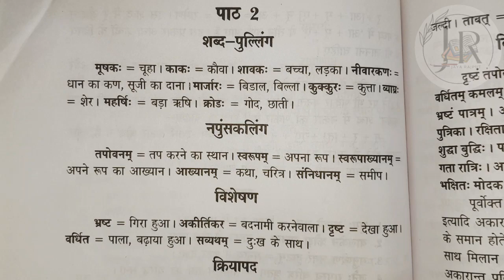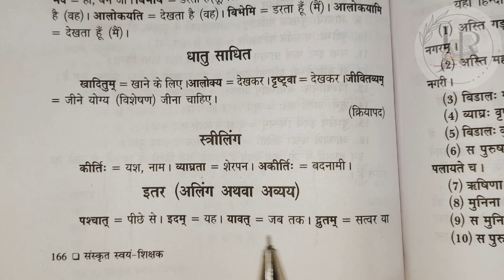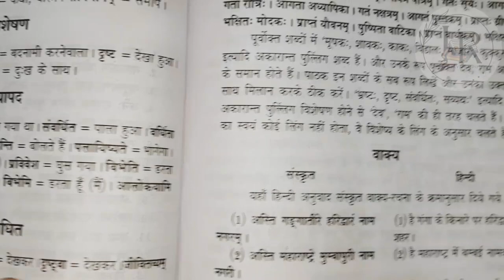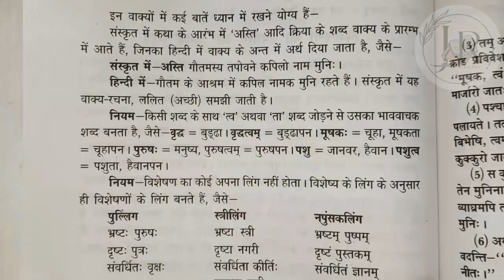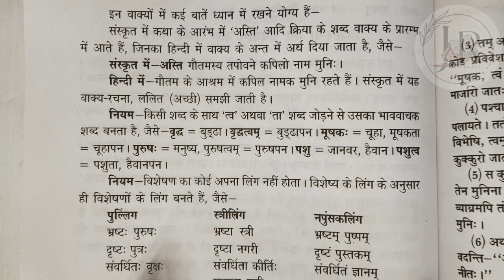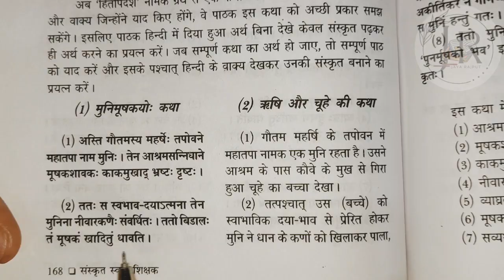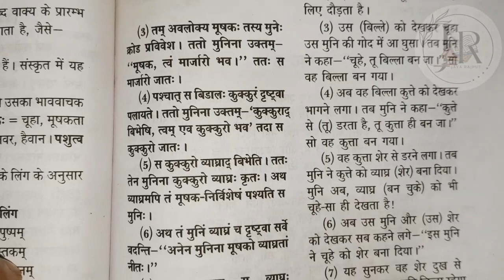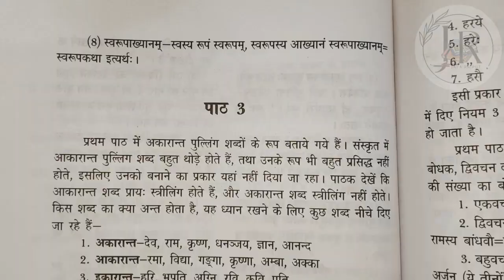संस्कृत स्वयं-शिक्षक || DAY-103 |संस्कृत व्याकरण| संस्कृत सीखें |LEARN SANSKRIT |JAYA RAJPUT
संस्कृत स्वयं-शिक्षक'
संस्कृत पढ़ना चाहते हैं
आओ संस्कृत सीखें
 day-103 | learn sanskrit |
| JAYA RAJPUT | UP BOARD | हिंदी |
# संस्कृत